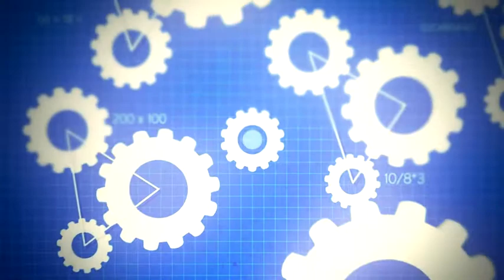Do You Like 2 Spin - Ep. 2 by Royal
Sick episode by iL2S and edited by Royal!